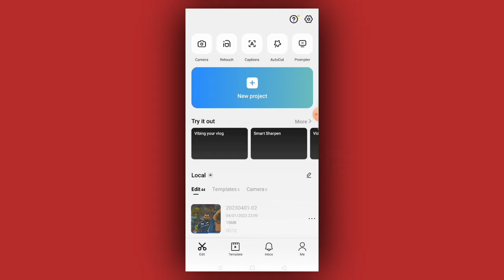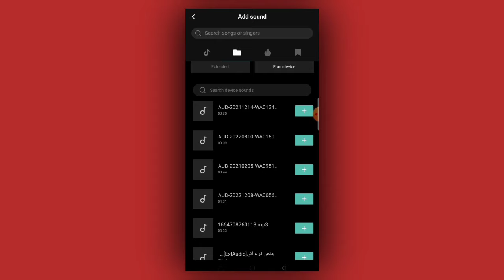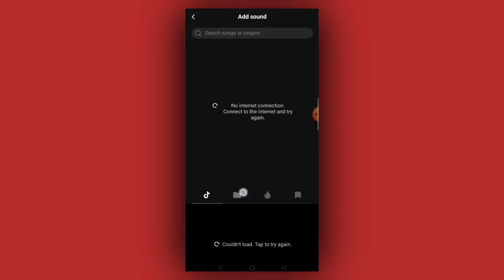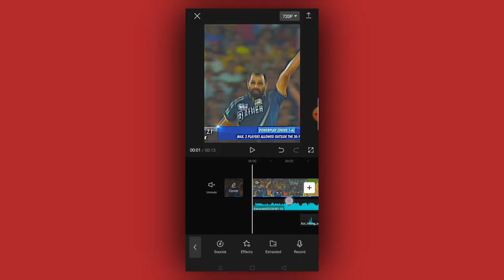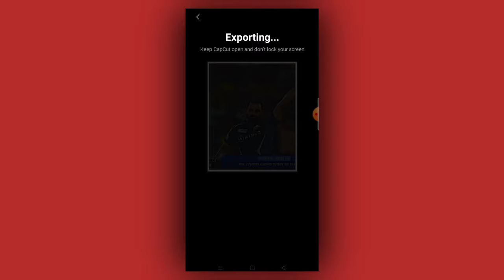How to Add Bat Sound in Cricket Video | Add Bat Sound and Sound effect| Capcut Tutorial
🔻Playlist Section 🔻

⚡Topic keyword  ⚡

⚪( HASHTAG )⚪

Thank you all of you guys for watching video guys, keep Supporting me like me , I will keep bringing more videos for you